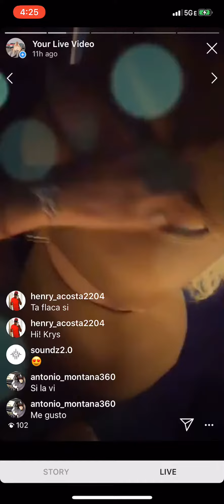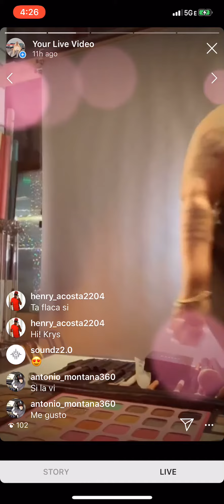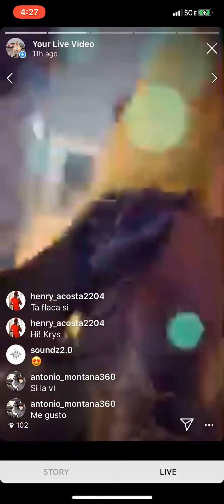BTS Instagram Live Con Chili Cruz En Sesión De Fotos Los Angeles,CA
BTS Chilindrina Modelando Ropa De A.Star En Los Angeles,CA 👼🏼 ✨ @chilicruzxx